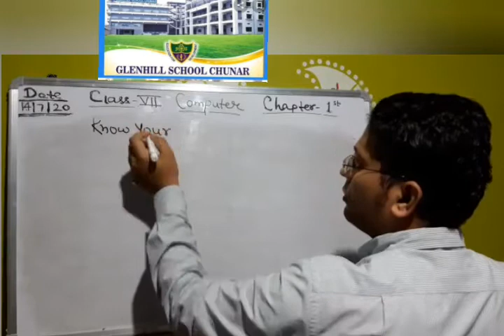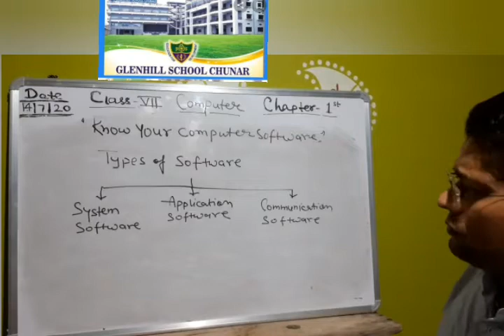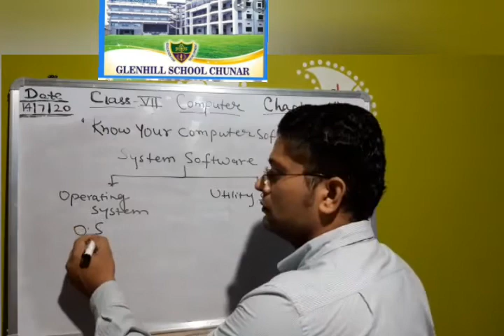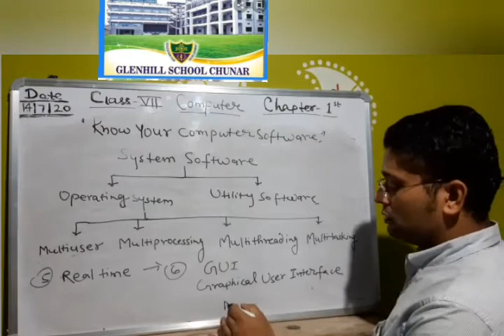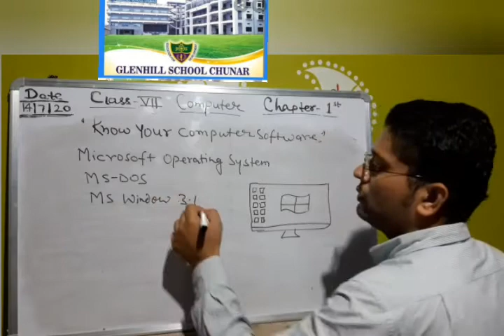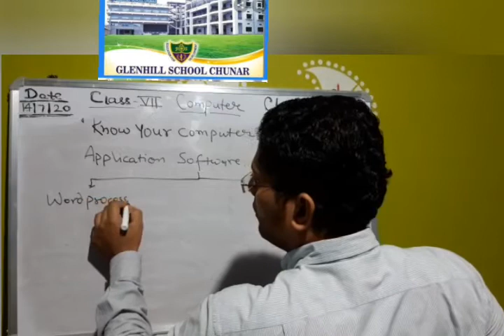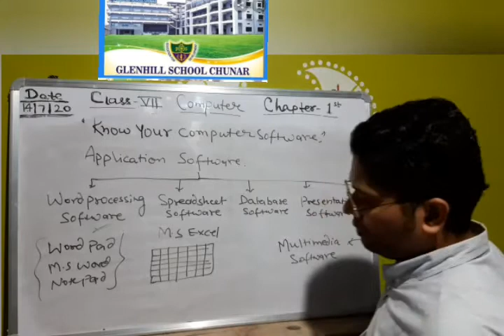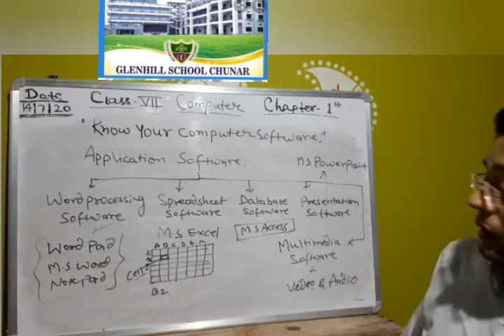Class- 7th Computer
Know your computer Software